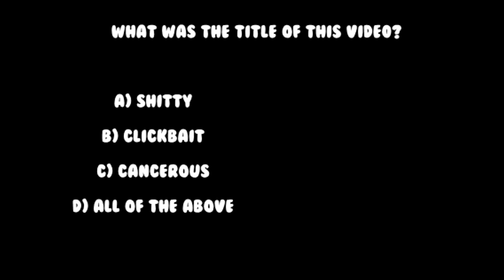we need to talk.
I will only upload videos I am proud to upload, so I hope you can all bear with me and enjoy the content as much as I do.

Smack that like button! (not literally, ya know just like..tap it or click it)

Spread the word! Tell a friend if you laughed cried smiled frowned punched a wall or did any motion at all!

Nobody goes this far into the description..get outta here ;)

If you're reading this, you have to sub ( ͡° ͜ʖ ͡°)